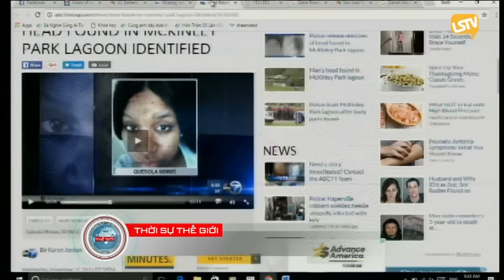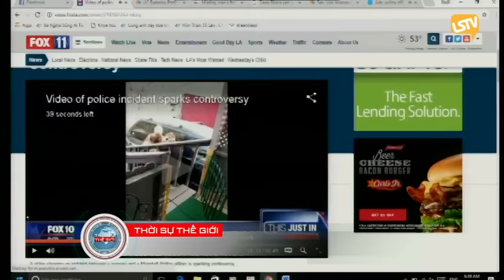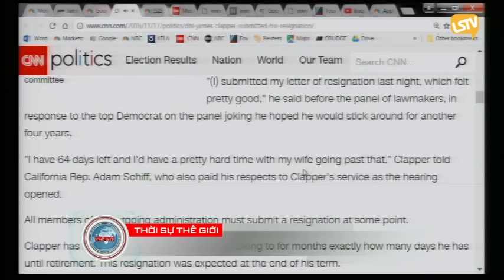THOI SU THE GIOI 2016 11 17 Part 3